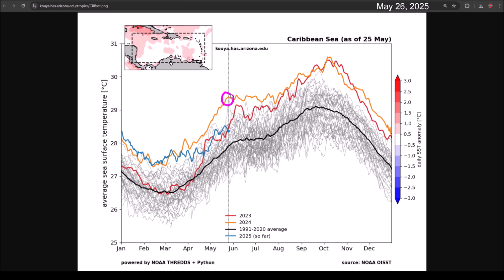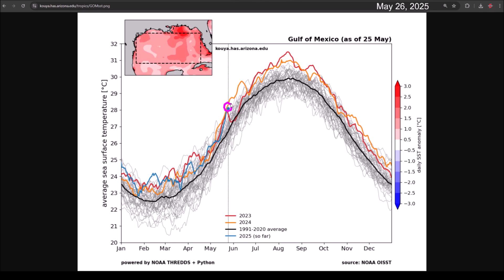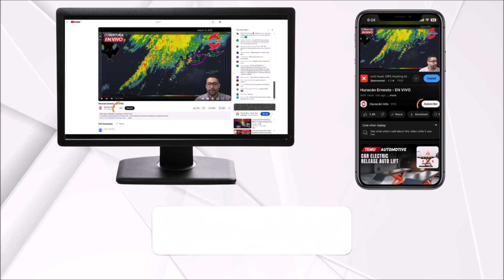Keep an eye on the Gulf and the Caribbean — the first cyclone of the season could form in June.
The first cyclone of the 2025 Atlantic hurricane season could form by mid-June in the Caribbean Sea or Gulf of Mexico with the arrival of an active phase of the Madden-Julian Oscillation.

Additionally, sea surface temperatures in the Gulf of Mexico have warmed to near-record levels.